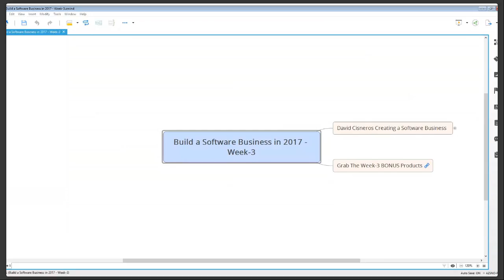azsnomesa Live Stream